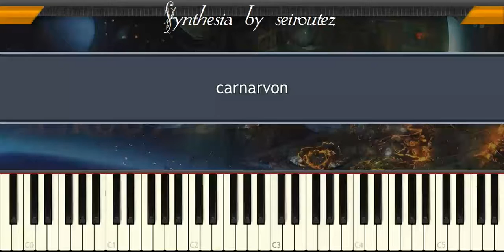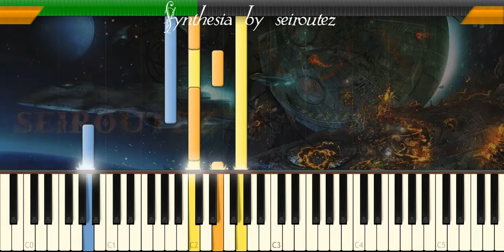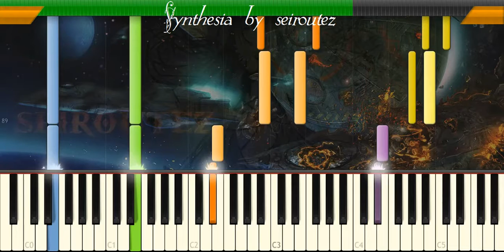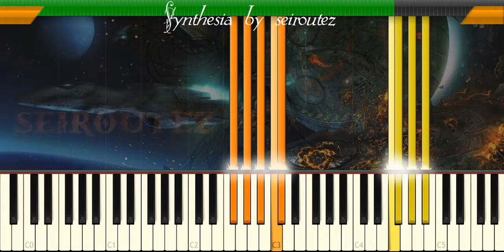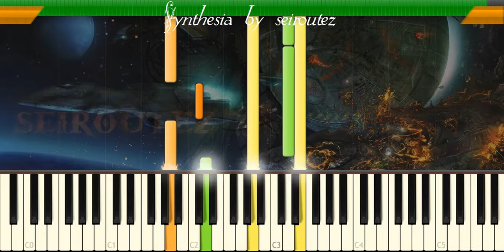[Synthesia][MIDI] carnarvon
[Synthesia][MIDI]